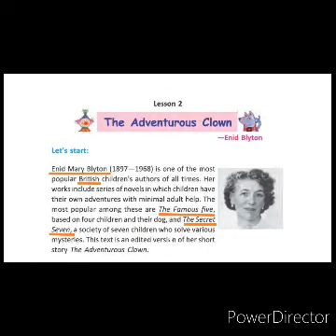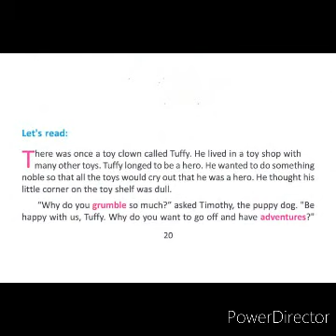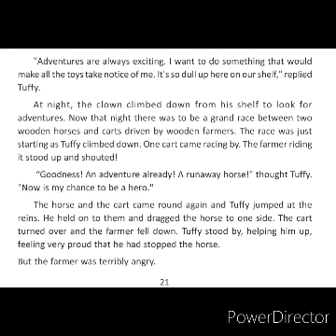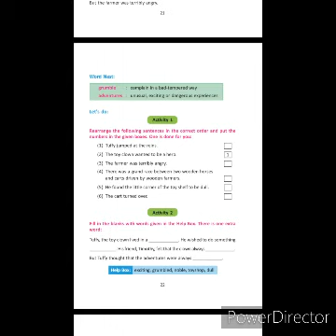Story: The Adventurous Clown Part l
WBBSE Class VI